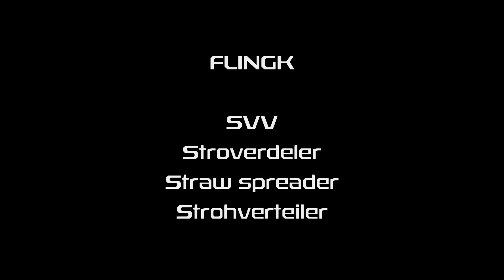Flingk SVV (Stroverdeler | Straw spreader | Strohverteiler)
Flingk SVV stroverdeler, om stofarm balen stro te verdelen. Leverbaar in 3 afmetingen en met verschillende strooimodules. Zie voor de mogelijkheden.
Meer informatie over stroverdelers van Flingk Machinebouw?

Flingk SVV straw spreader, to distribute straw bales dust-free. Available in three sizes and with different spreading modules. for the possibilities.

Flingk SVV Strohverteiler, um staubfrei Strohballen zu verteilen. Erhältlich in drei Größen und mit unterschiedlichen Ausgabemodulen. Sehen für die Möglichkeiten.